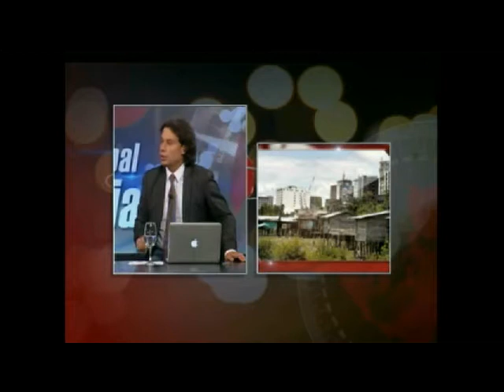Victimas de casas de pique, Falsa victima Con Acido, Nicolas Maduro un año en el poder